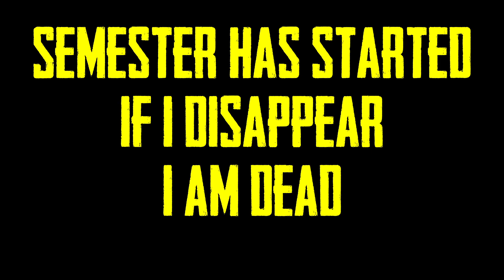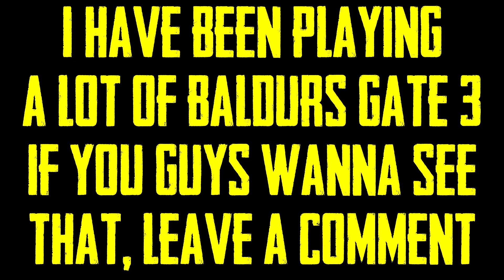Battlebit Funny Voice Chat Moments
I'm gonna be honest. I had no title for this one.
Video is so late because COVID.